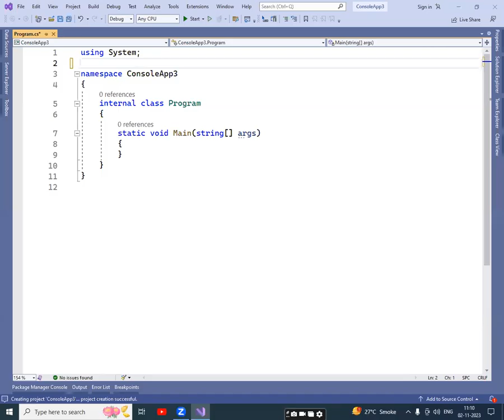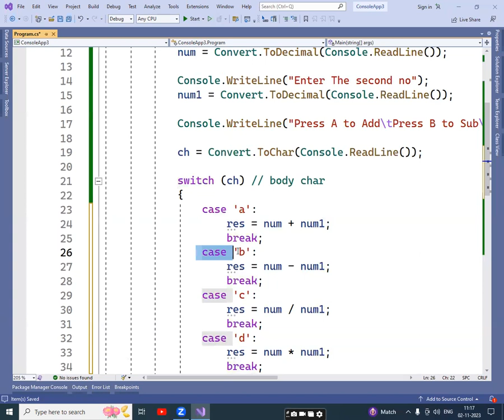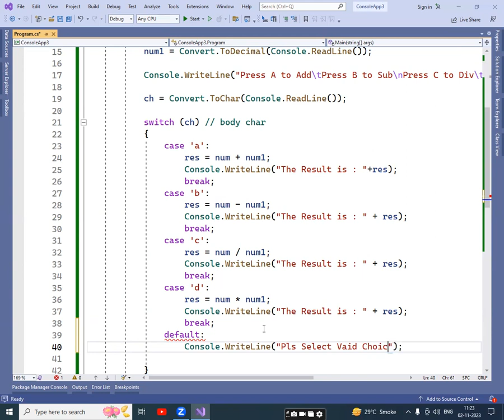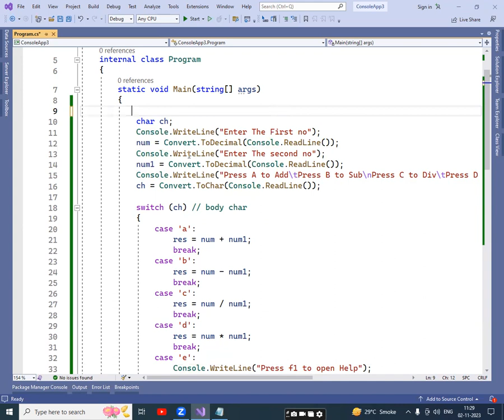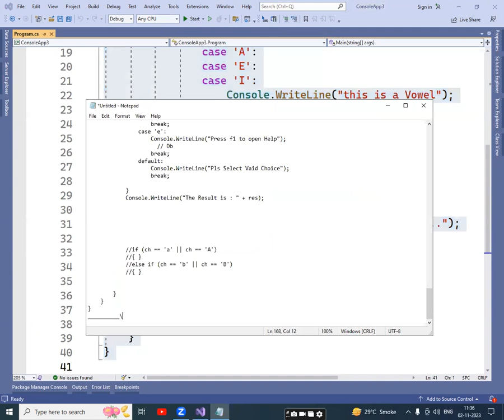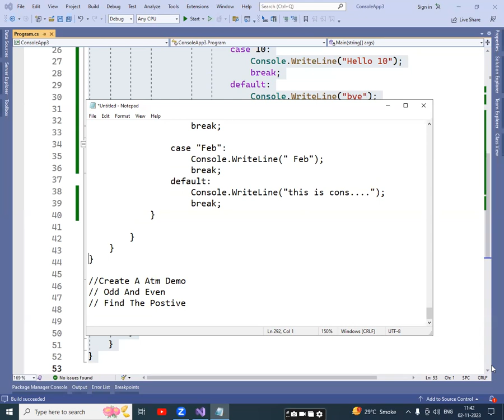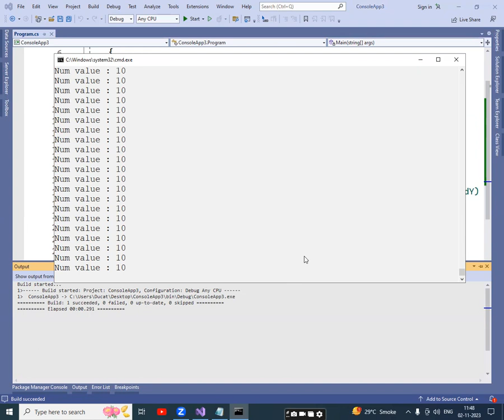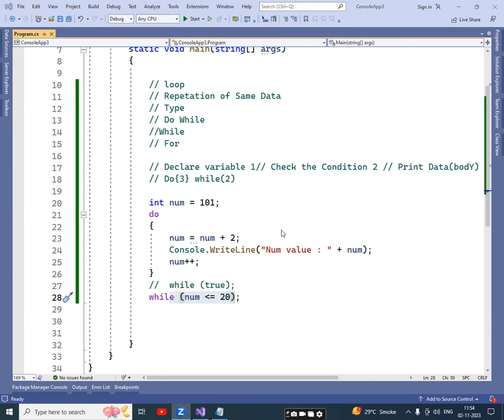8th Class C#